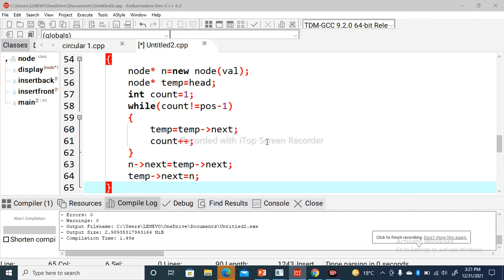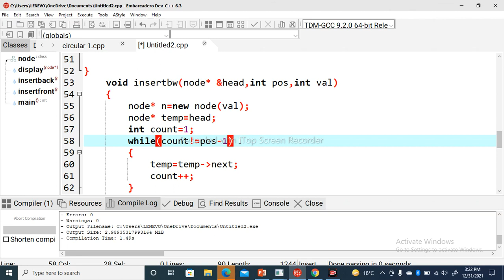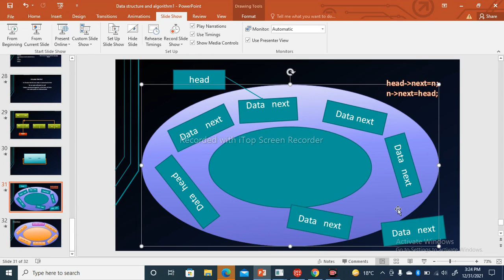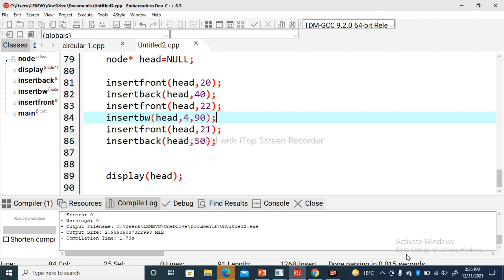insert at specific position is singly circular linked list